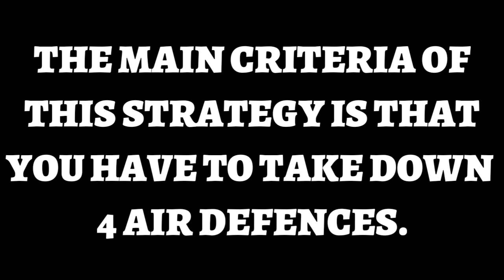MASS BABY DRAG + GOBO | TH9 New 3 STARS War ATTACK Strategy | Clash Of Clans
Hey guys. How are you?? Hope you all are fine. So guys this a new strategy which is done by me. Combination of baby Dragon and BOWLERS are quite deadliest.

My Clan Tag

My Video editor : Kinemaster

Songs :- All ncs
1) Heuse zeus crona pill
2)ship wrek pain
3) jjd - halcyon